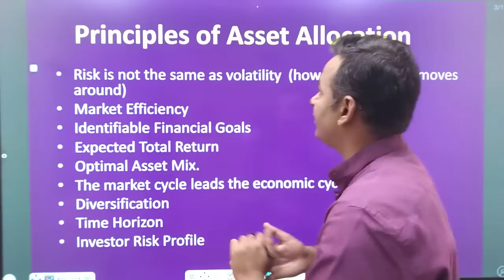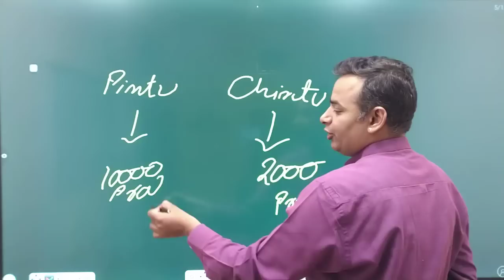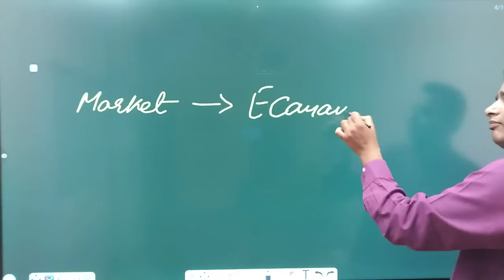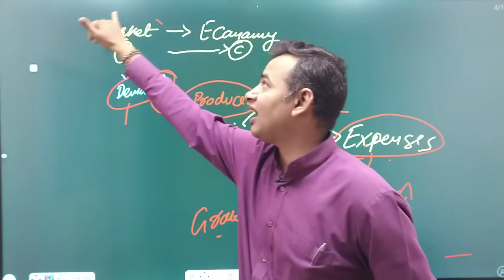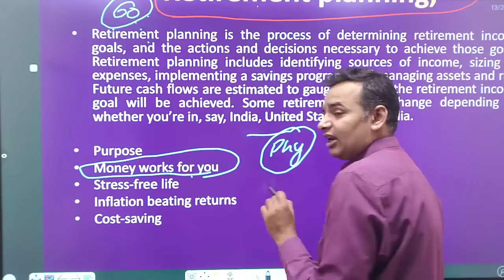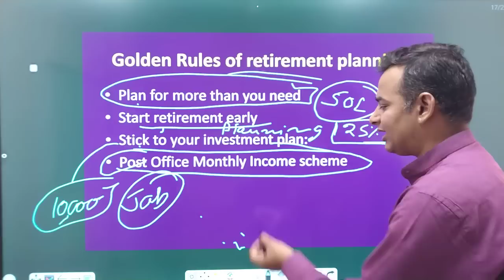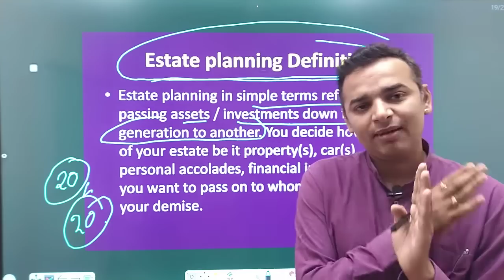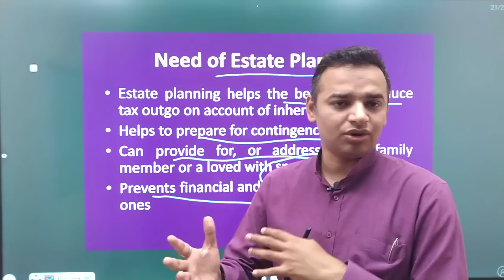Financial Planning and Tax Management Unit 2 Part 2 | MBA Finance | Retirement Planning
For Support us Our UPI ID:
 anandvyas123@okaxis